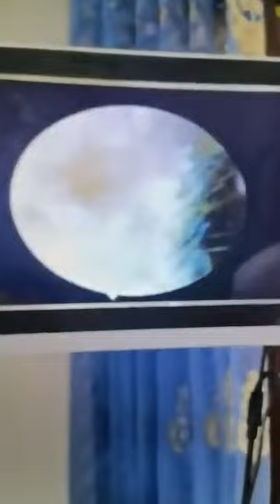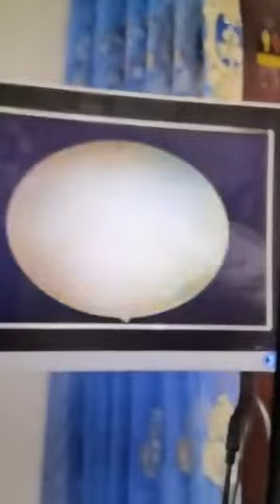Ear Wax Removal how to remove ear wax at Saki Beauty clinic P1836